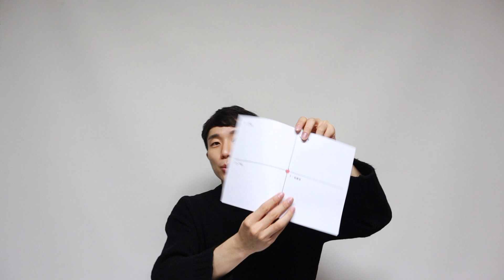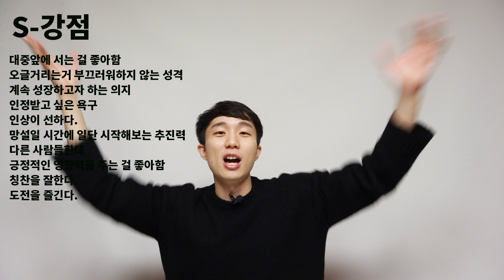비전 세우기 1단계 - 퍼스널 SWOT 분석하기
비전을 세우기 위한 첫단계, 자신의 강점, 약점, 기회, 위험을 찾는 법

위 내용은 페트르 루드비크의 미루는 습관을 이기는 작은책의 한 부분에서 발췌해 각색한 내용입니다.